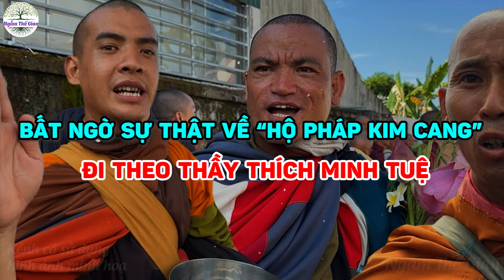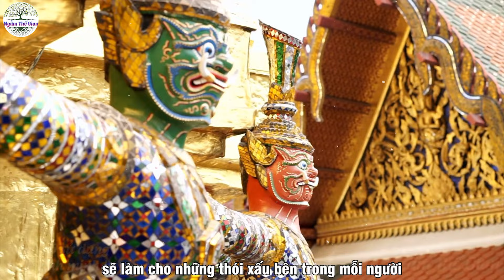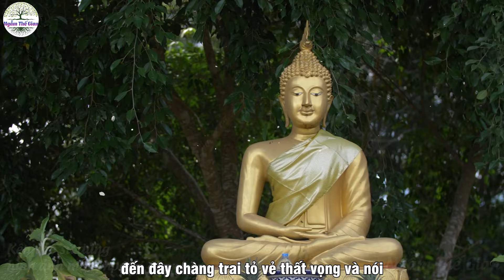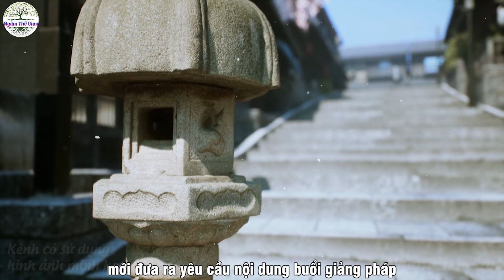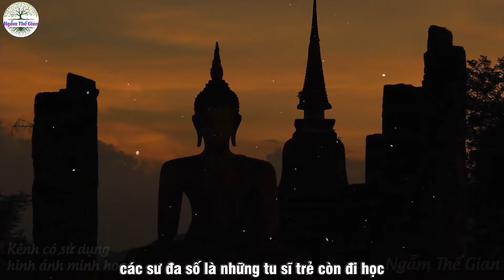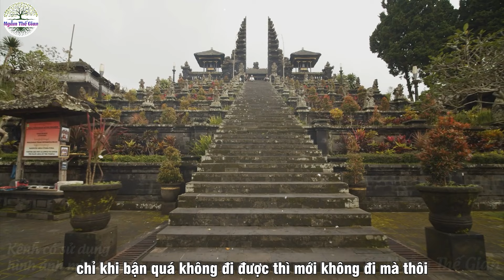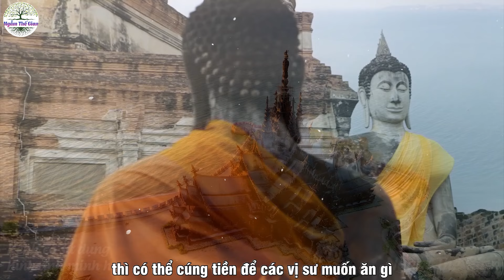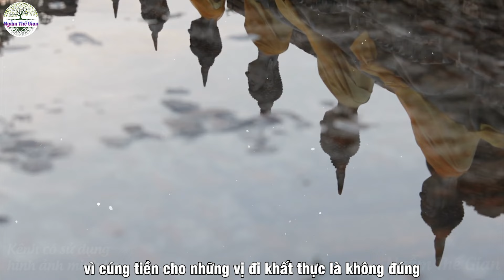Bất Ngờ Về HỘ PHÁP KIM CANG Đi Theo Thầy THÍCH MINH TUỆ, Nghe Xong Ai Cũng KÍNH NỂ| NTG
Mô Tả Nội Dung: Bất Ngờ Về HỘ PHÁP KIM CANG Đi Theo Thầy THÍCH MINH TUỆ, Nghe Xong Ai Cũng KÍNH NỂ| NTG
 Tuyên bố miễn trừ trách nhiệm: Tất cả những chia sẻ trong các video đều đến từ góc nhìn của kênh Ngẫm Thế Gian và chỉ mang tính tham khảo.
 Tuy nhiên, chúng tôi luôn tin rằng những chia sẻ sẽ là món ăn tinh thần hữu ích cho quý vị và những người thân yêu của quý vị.
 Rất mong được sự góp ý và đồng hành cùng quý vị. Chúng tôi xin Cảm ơn!
Để không bỏ lỡ những video mới nhất và hữu ích nhất của chúng tôi nhé!
© Các video trên kênh ❝Ngẫm Thế Gian❞ đã được đăng ký bản quyền với Youtube. Vui lòng không sao chép, re-upload dưới mọi hình thức.